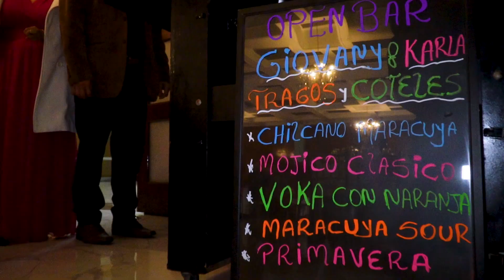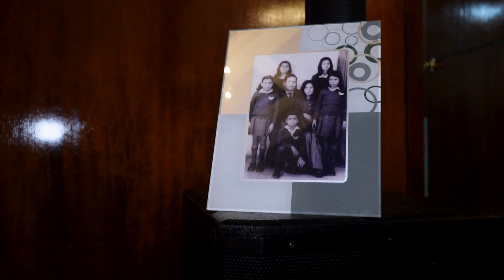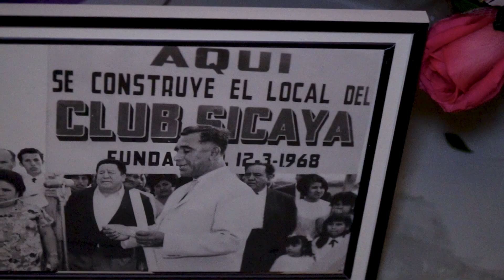Reel Fiesta de Cumpleaños #80 | Pochita | Servicio de fotografía y filmación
Brindamos el servicio de fotografía y filmación para todo tipo de eventos sociales. Conoce nuestro trabajo a través de: